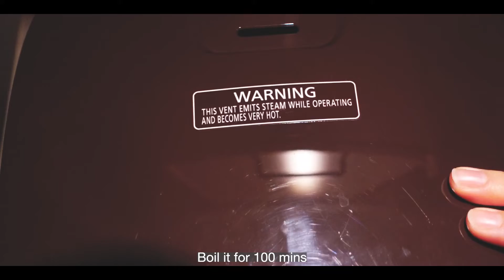🍑🥣PEACH GUM GINKGO SNOW FUNGUS LOTUS SEED DESSERT / SWEET SOUP FOR COLLAGEN 桃胶糖水 保健湯水 平民燕窩 胶原 건강 수프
Hi!

This is a really delicious dessert that you should try. It's plenty of collagen for your collagen boost!
The peach gum is full of collagen and has anti-aging properties which is naturally collagen rich and gives your skin a boost.
Peach gum is harvested from chinese peach trees. You can cook it in many ways but we love to cook it as dessert and having that brid's nest type texture in this.

Ingredients :
1) Snow fungus - 30g
2) Dried lily - 20g
3) Lotus seed - 25g
4) Ginkgo - 60g (peeled)
5) Peach gum - 25g
6) Red dates - 12 pieces
7) Goji berries - 10g
8) Honey rock sugar - 150g (up to your preference)
9) Water - 2.5 liters

Steps :
1) Peach gum has to be soaked oevernight (12 hours)
2) Snow fungus has to be soaked for an hour until it is soft
3) Soak the dried lily and lotus seed for 45 mins
4) Rinse the peach gum. Remove the black dirt fromt he pach gum
5) Wash red dates and goji berries with warm water. Remove the red dates seed in the middle
6) Rinse dried lily and lotus seed. Remove the lotus plumule
7) Rinse snow fungus. Remove the bottom yellow part of the snow fungus. Then cut it into smaller pieces. Rinse it well
8) Put the peeled ginkgo into the hot boling water for 1 minute. Then remove the ginkgo skin. Cut it into half then remove the ginkgo core (middle part) as it is not safe to be eaten
9) Put all the ingredients except goji berries into a pot and boil the soup for 100 mins. Then add in the goji berries and boil for another 20 mins
10) Dessert is ready
11) Enjoy!